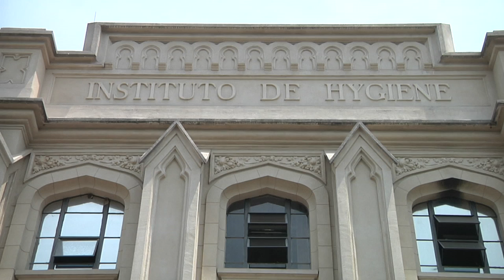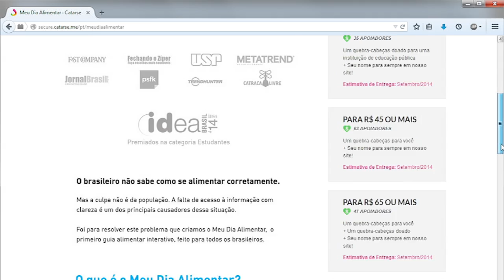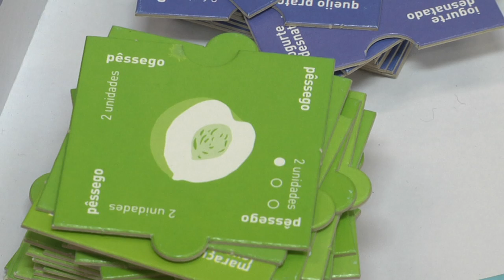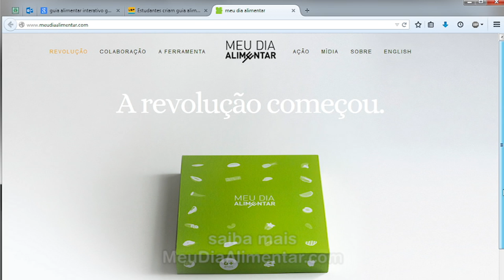TV USP Informa - Guia Nutricional Interativo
Trabalho realizado por estudantes dos cursos de Nutrição e Design da USP permite que as crianças conheçam sua dieta de forma lúdica e divertida. É o Guia Nutricional Interativo, um jogo de tabuleiro que promete popularizar entre o público infantil o gosto por uma dieta saudável.